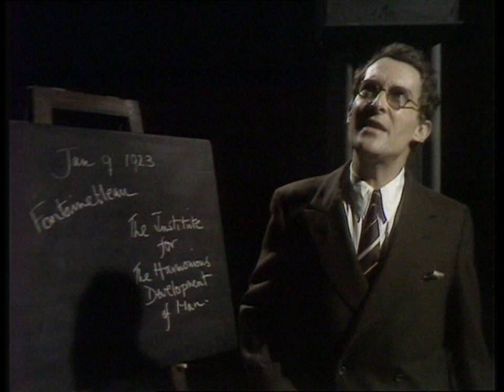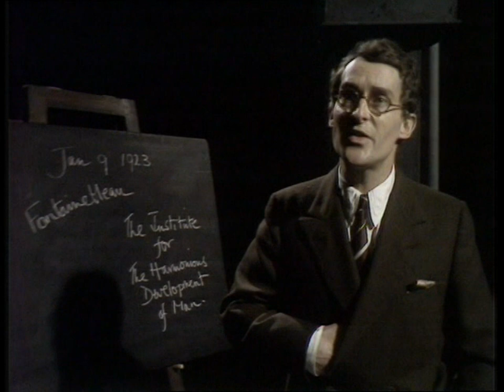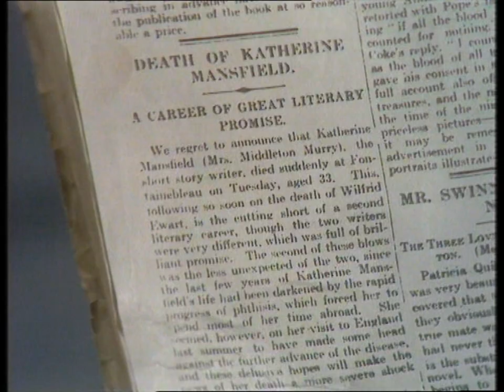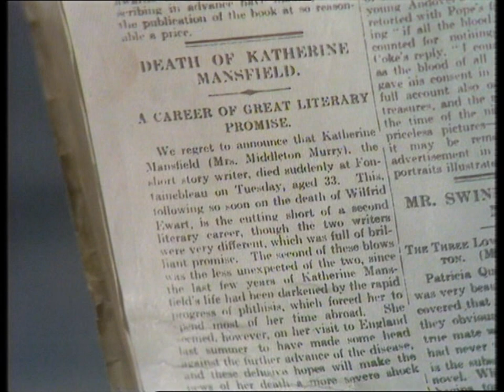A Picture of Katherine Mansfield (Jeremy Brett) ep.1 of 6